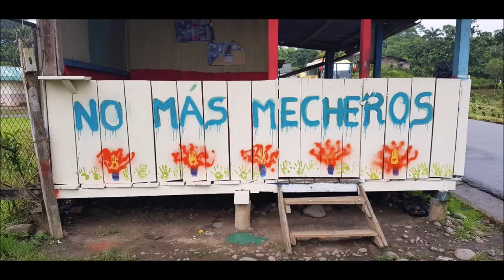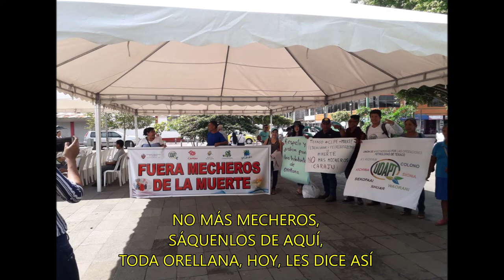NO MÁS MECHEROS - Juan Morales Montero/Nuevotrigo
Canción por la Casa común.